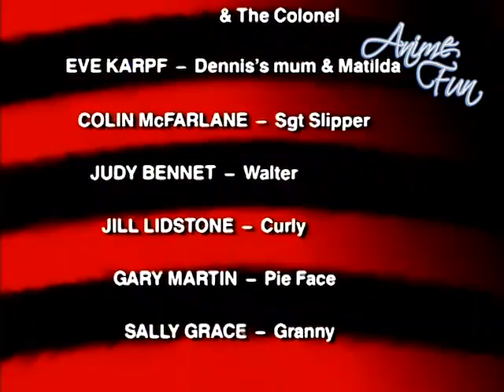SI SALVI CHI PUÓ! ARRIVA DENNIS - VIDEOSIGLA OP/ED - CRISTINA D'AVENA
SI SALVI CHI PUÓ! ARRIVA DENNIS (Dennis and Gnasher) è una serie televisiva a cartoni animati prodotta da Collingwood O'Hare Studios e Hong Ying Animation e basato sui personaggi dei fumetti di The Beano.
In Italia è stata trasmessa da sabato 17 giugno 2000, alle ore 7.00 su Italia 1.
La canzone della sigla è cantata da Cristina D'Avena con i testi di Alessandra Valeri Manera su musica di Vincenzo Draghi.